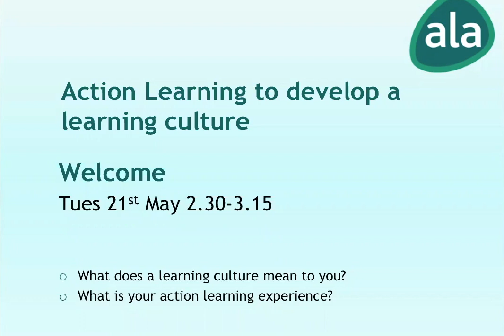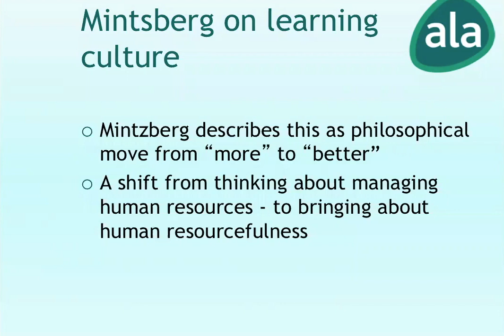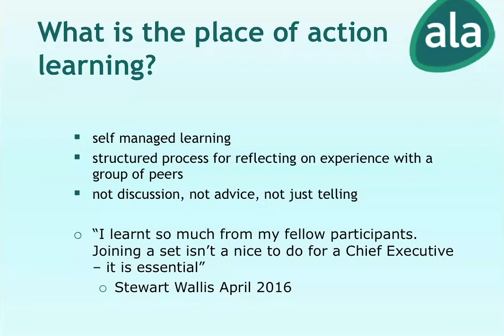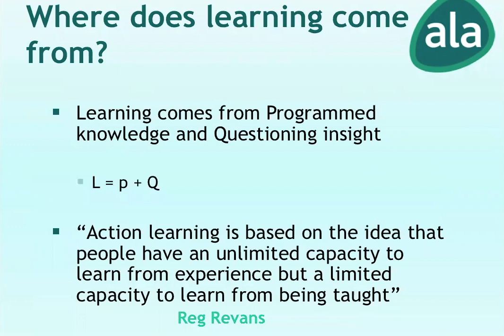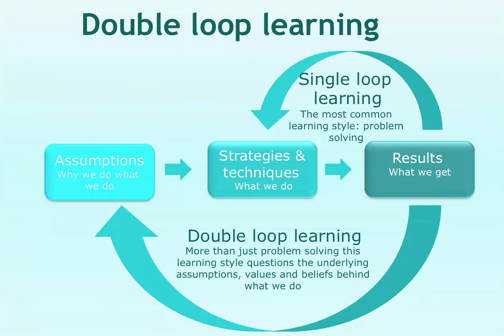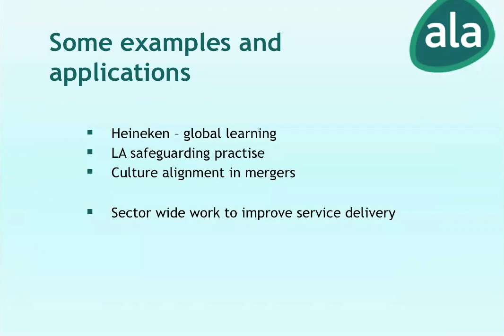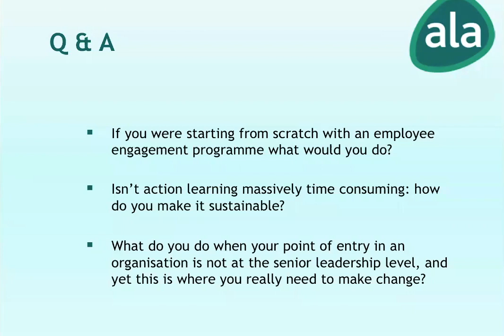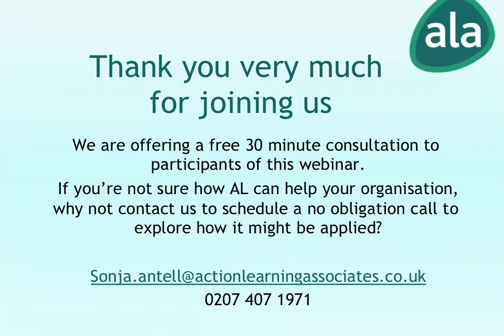Webinar: Why a culture of continuous learning matters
Webinar first broadcast 21 May 2019. In this webinar, hosted by Sonja Antell, find out how action learning effectively embeds life long learning skills into the daily interactions of your people.